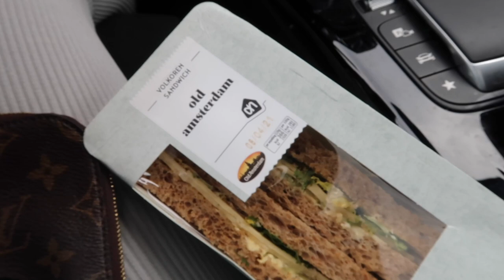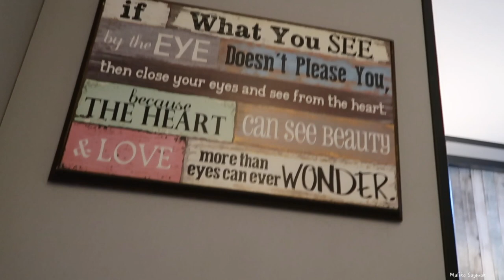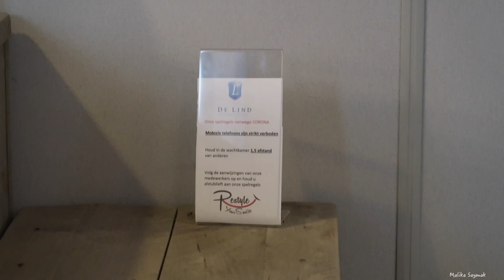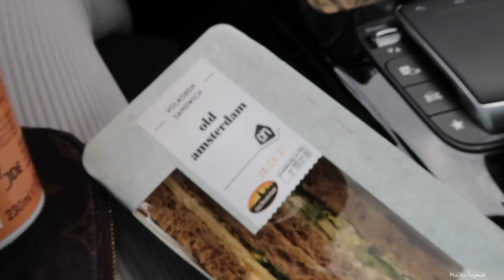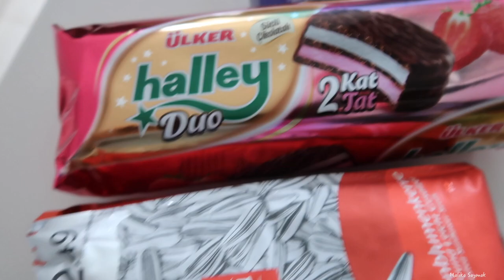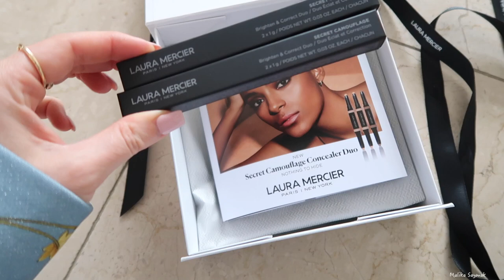WINACTIE MIKAH & FACING VOLLEDIG AFGEBROKEN || VLOG # MALIKA SAYMAK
Love Malika ♥